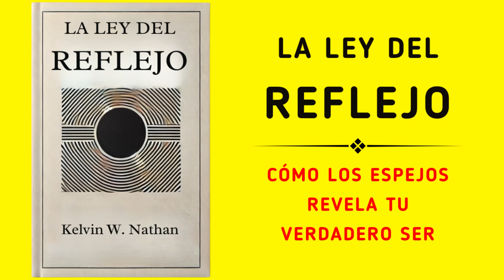La Ley Del Reflejo: Cómo Los Espejos Revela Tu Verdadero Ser (Audiolibro)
Explora el poder introspectivo de 'La Ley Del Reflejo: Cómo Los Espejos Revelan Tu Verdadero Ser'. Este audiolibro te sumerge en el fascinante concepto de cómo los espejos físicos y metafóricos en nuestra vida pueden servir como herramientas poderosas para la autoevaluación y el crecimiento personal.

Aprenderás a usar el reflejo para descubrir aspectos ocultos de tu personalidad, entender tus verdaderas emociones y motivaciones, y cómo puedes utilizar esta comprensión para mejorar tus relaciones y tu vida professional.

Este audiolibro es esencial para cualquier persona interesada en el autoconocimiento y la transformación espiritual.

Ley del Reflejo, espejos reveladores, verdadero ser, autoevaluación, crecimiento personal, introspección, autoconocimiento, mejora de relaciones, vida profesional, transformación espiritual, motivaciones internas, audiolibro de desarrollo personal.